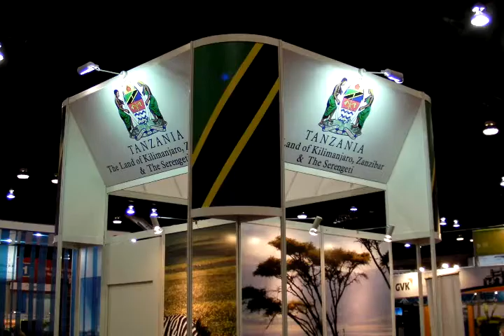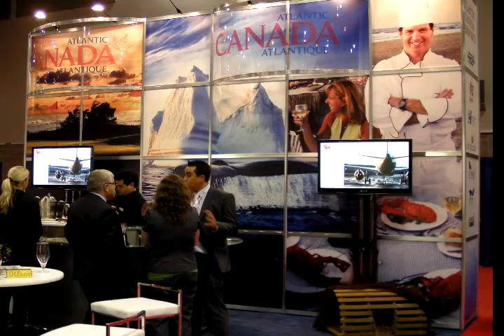Atlantic Canada - World Routes Forum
World Routes